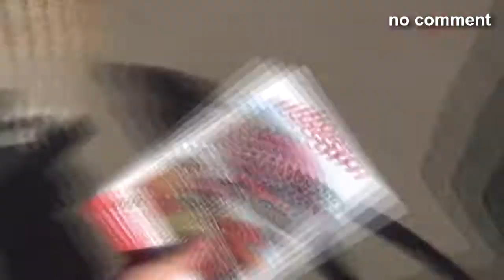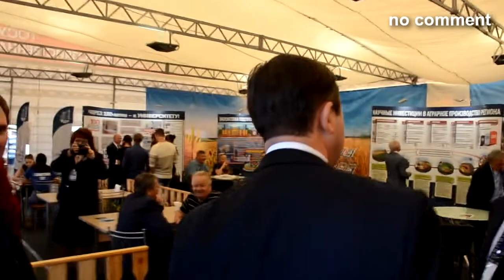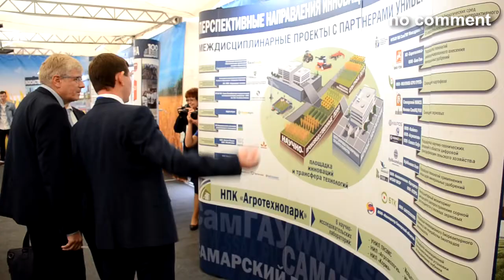XXI Поволжская агропромышленная выставка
Выставка – 2019. Самарский аграрный университет вносит свой весомый вклад в развитие АПК региона